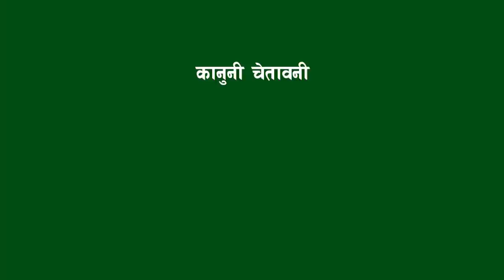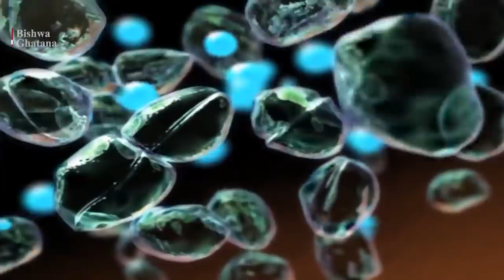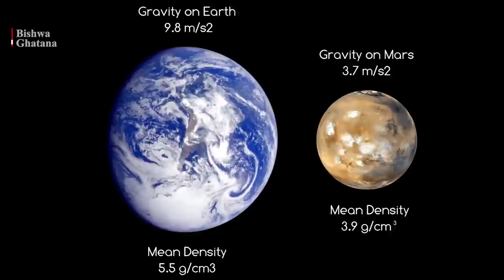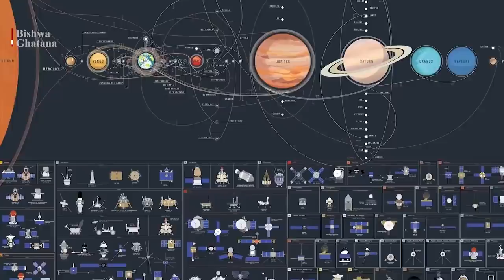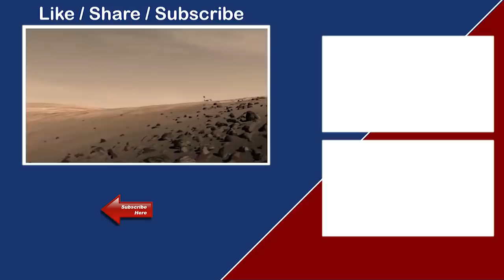मंगल ग्रहका अनौठा रहस्यहरु || Mysterious of Mars planet || Bishwo Ghatana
Mysterious of Mars planet

The fourth rock planet from the sun, Mars has long captured both popular imagination and scientific interest. For decades, robots exploring the red planet have been beaming back pictures of a strange world full of breathtaking beauty.

With mountains three times higher than Everest and canyons five times longer than the Grand Canyon, Mars is an adventure traveller’s paradise. And with its dusty atmosphere, polar caps that change with the seasons, and roughly 24-hour days, Mars is Earthlike enough to beckon human visitors.